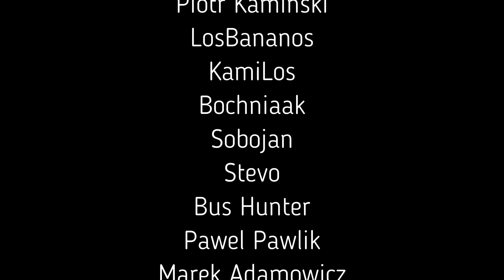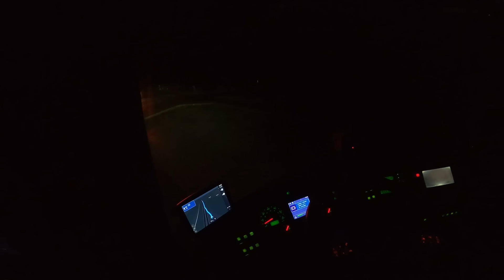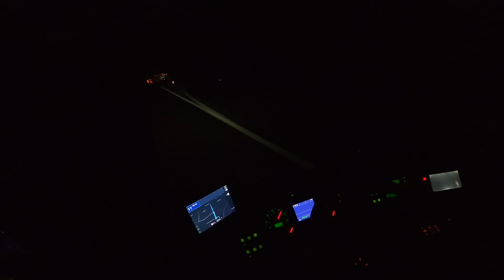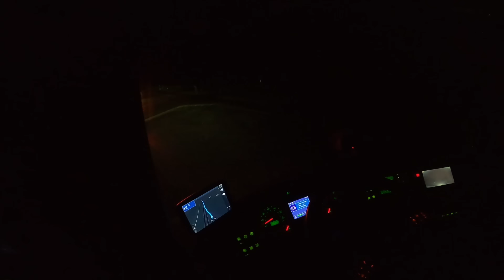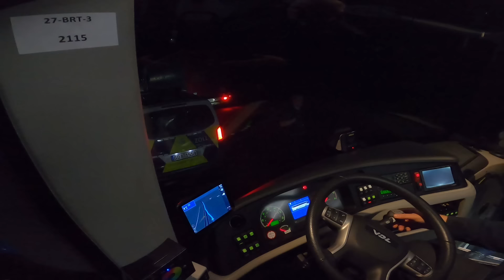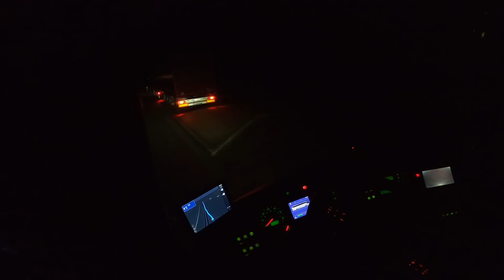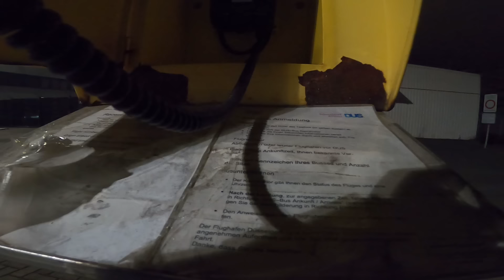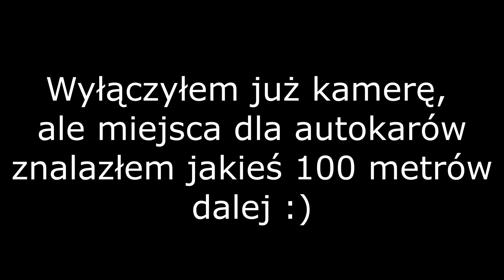Bitte Folgen, Papieren Bitte - czyli wycieczka z Amsterdamu na lotnisko w Dusseldorfie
Zapraszam do kolejnego materiału z nowej wycieczki, wycieczki kolejny raz z Azją. Tym razem goście z Japoni - zadanie proste - odebrać ich z lotniska w Niemieckim Dusseldorfie. Niestety procedury tam są dość... nietypowe - jak jest się pierwszy raz, to bywa ciekawie - co zobaczycie na materiale wideo.

00:00 - wyjazd z Amsterdamu
03:45 - granica NL-DE
08:05 - ZOLL
12:31 - lotnisko Dusseldorf: znalazłem odloty
16:09 - szukamy przylotów
26:40 - dziwaczny żółty telefon
33:33 - właściwy wjazd